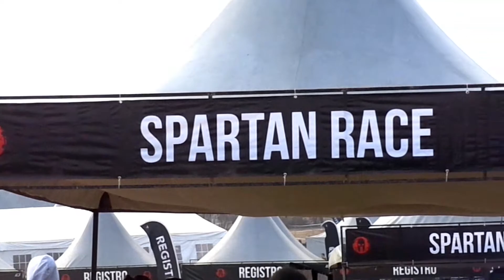Spartan Race SFA 2017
La Spartan Race que se llevo a cabo el dia 27 mayo 2017
con el quipo de la SFA (Sport Fitness Adviser)